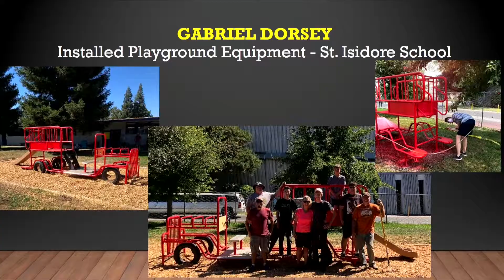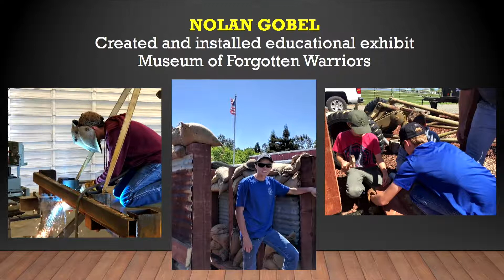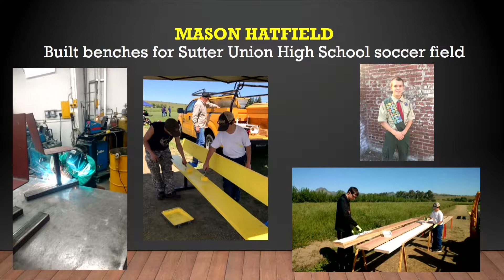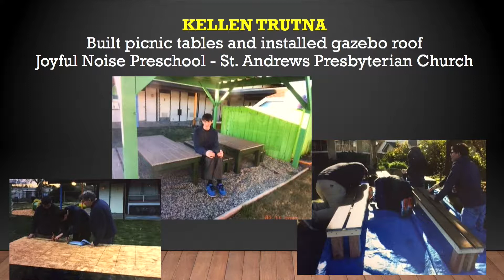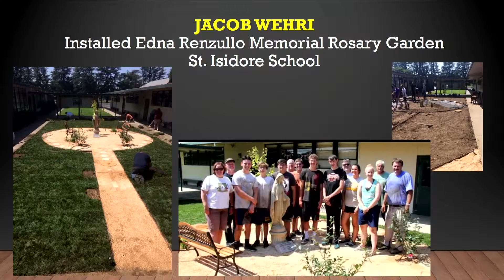Yuba City Council Meeting 9-4-2018 Item 1